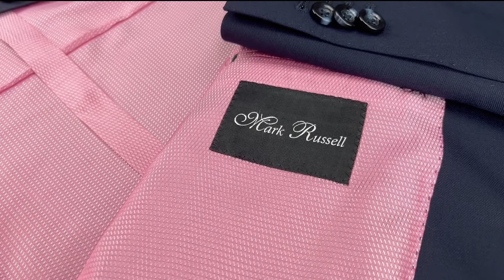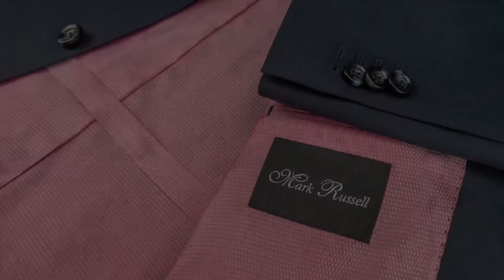Navy solid custom suit pink lining